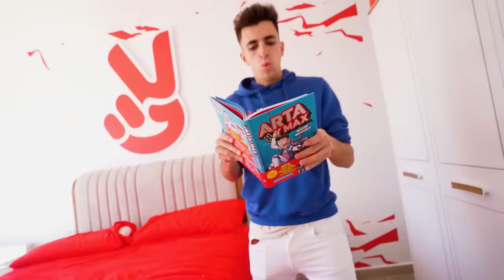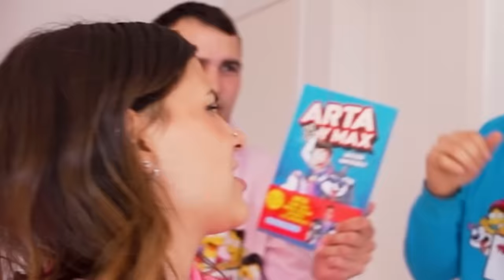LOS ABUSONES TIRAN PIEDRAS A MI PADRE Y LE ABREN LA CABEZA…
Mis padres han venido para darme una sorpresa después de 2 meses sin vernos pero los que también han vuelto de sorpresa son los abusones y la cosa no ha acabado muy bien...